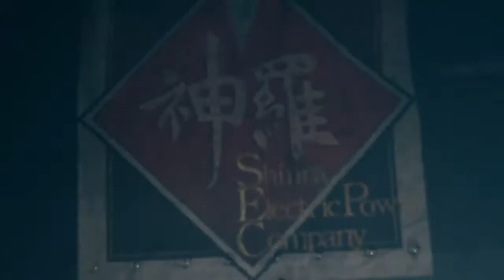Final Fantasy 7 Remake Walkthrough Part 39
Finally made it back to sector 7 slums but everyone getting bodied. Also playable aerith saves marlene until razen head tseng came along.